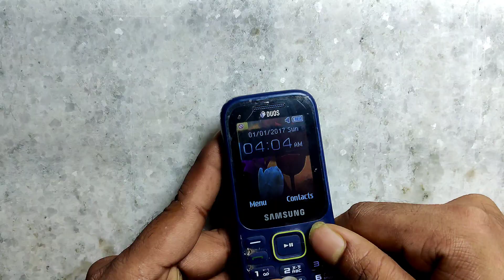Samsung B310 Network Problem Solution 100% Warking